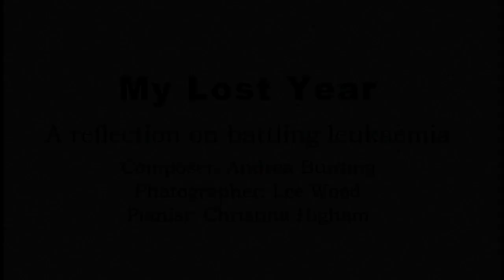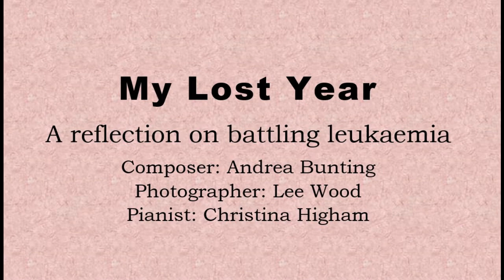My lost year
In 2018, I was diagnosed with Acute Myeloid Leukaemia. I had three stints in the Royal Melbourne Hospital having chemo and then a bone marrow transplant. This is my composition about that time. Special thanks to John Bedggood, a member of the hospital’s music therapy team, who helped me enormously, and inspired me to start composing.
Composer: Andrea Bunting
Photographer: Lee Wood
Pianist: Christina Higham